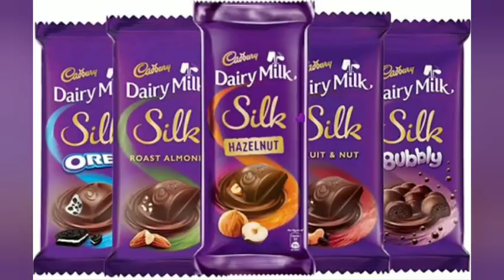HAPPY CHOCOLATE DAY - FEB 09